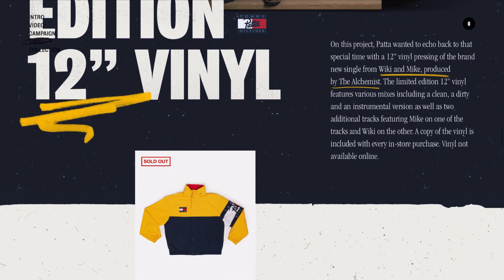web ignite ~ 393 : PATTA x TOMMY